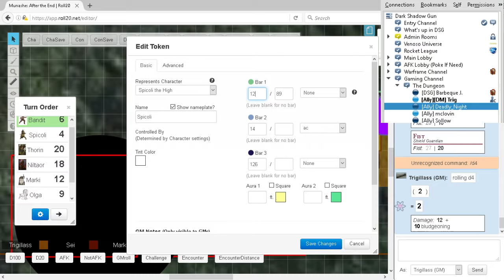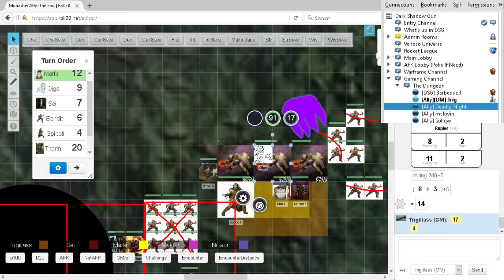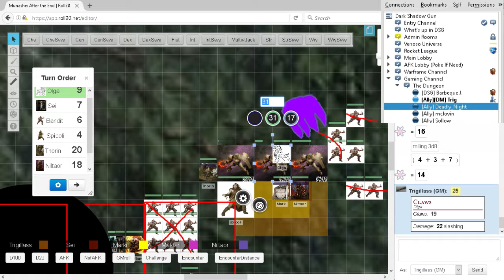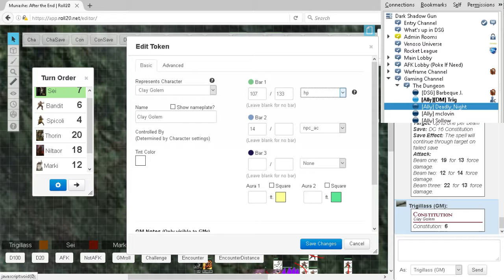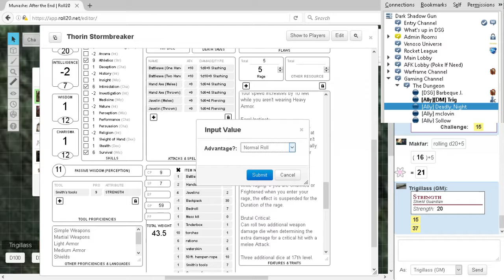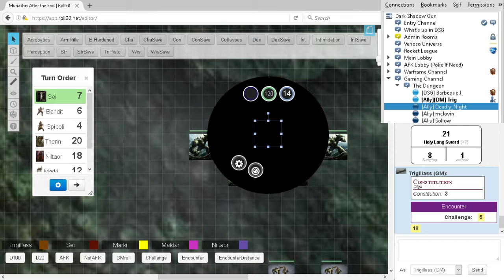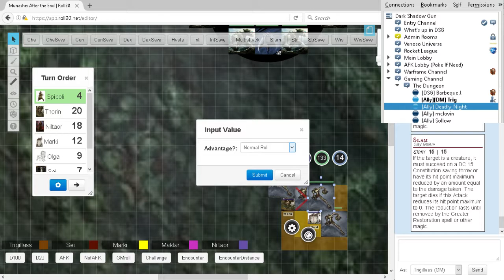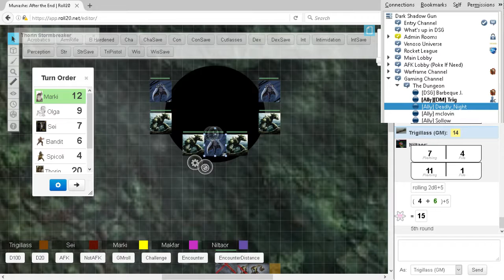What just happened?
The teamspeak is provided by the DSG gaming community.

With me this session is Barbeque Jack, Makfar, Niltaor, and Deadly Night.

The enemy soldiery aren't going to stand around and let the adventurers win, retaliating with deadly force.